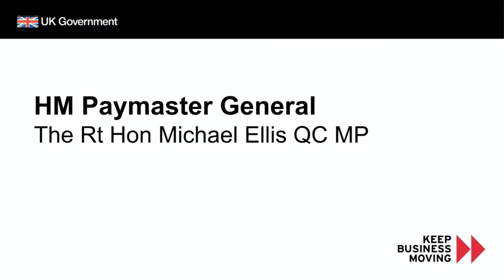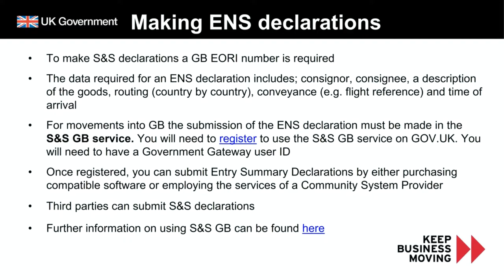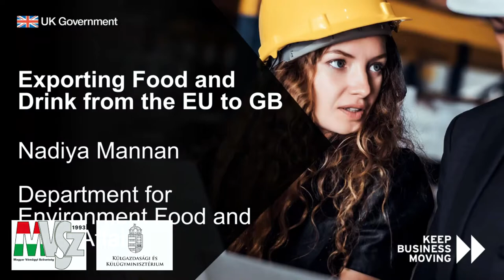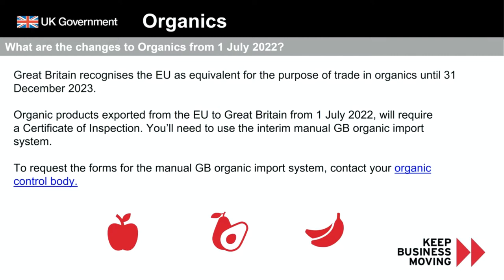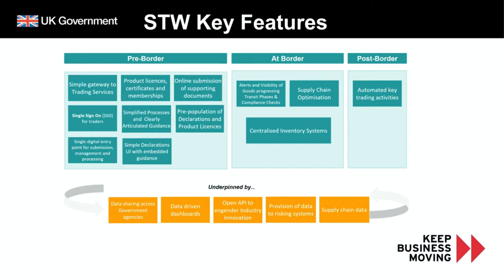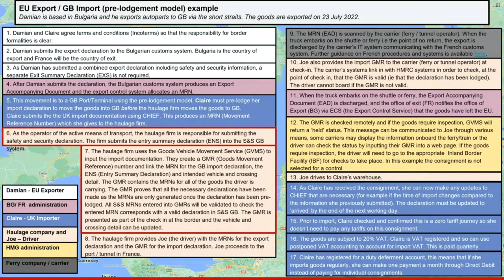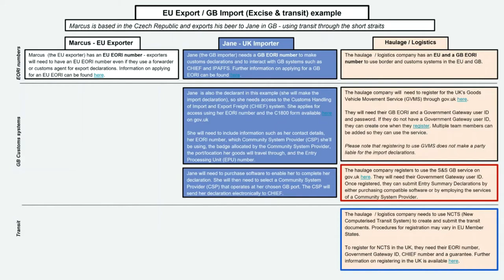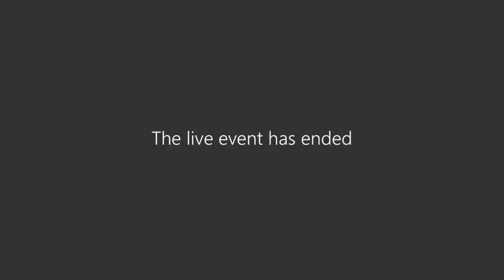BPDG British Embassies EN/HU 2021.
A szakmai fordítást támogatta a Külgazdasági és Külügyminisztérium.